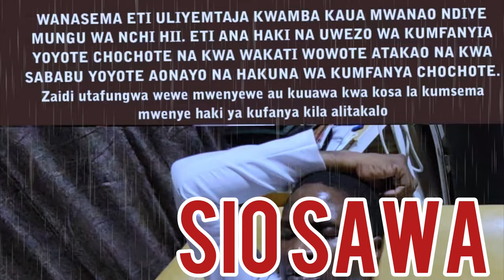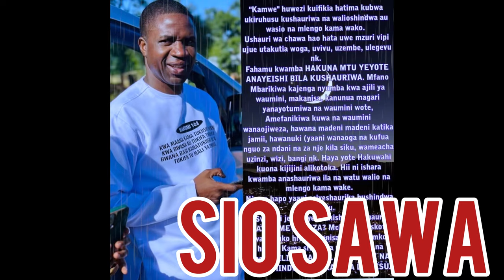Song : HUKUMU YA MCH.MBARIKIWA SIO SAWA - Tulia ackson , Rais samia ,Emanuel kihampa